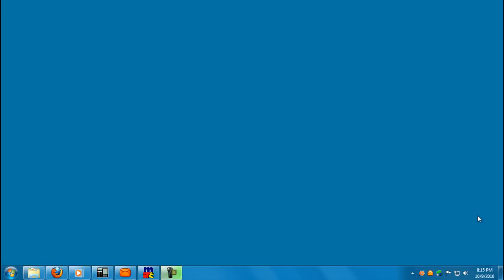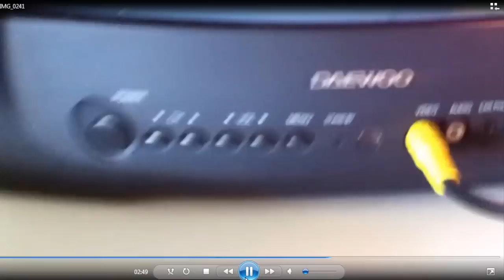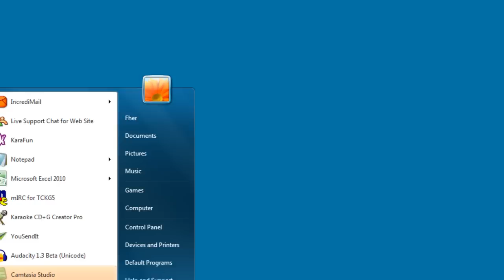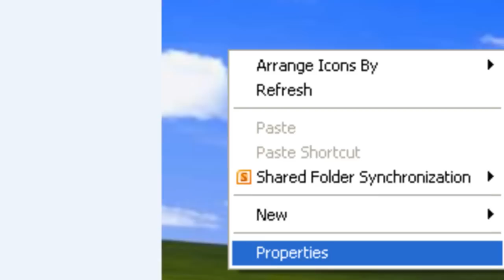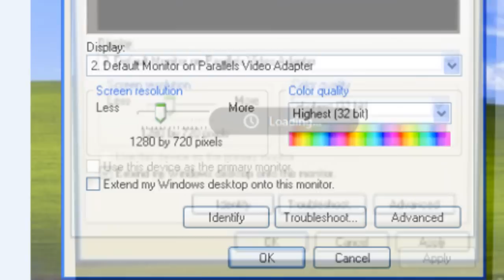Como conectar tu PC - Laptop a la Television (DJ s KJ s)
En este video te enseñamos como puedes sacar imagen de tu computadora a tu televisión. ¡Es muy fácil, esperamos, te ayude!